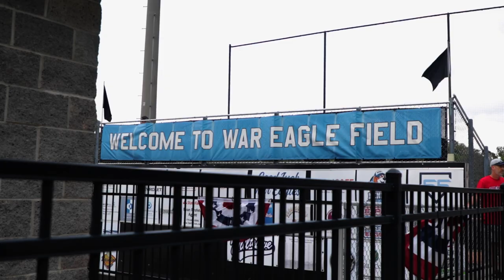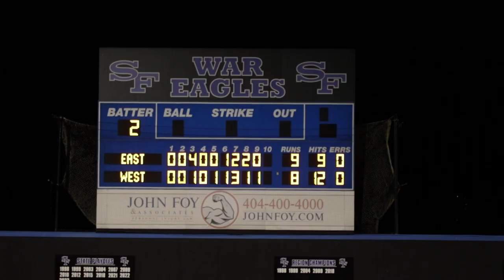2023 East-West All Star Game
2023 East-West All Star Game